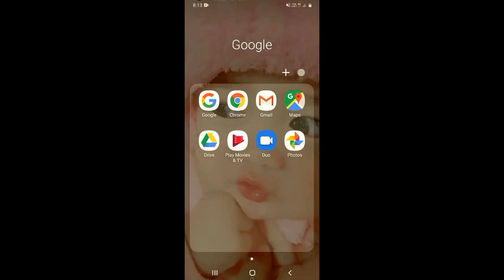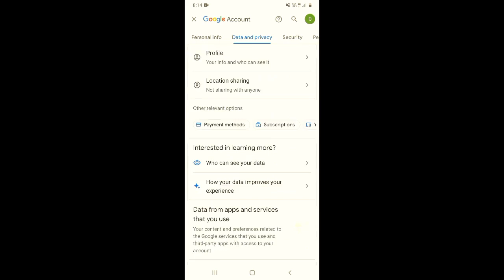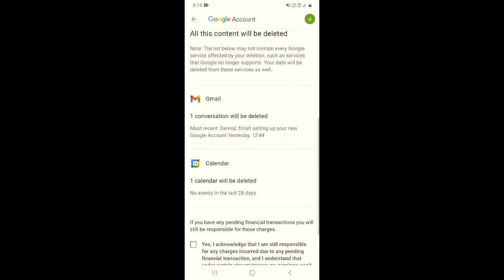gmail id permanently delete kaise kare 2022 | how to delete gmail id from mobile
Dosto, is video me maine apko sikhaya hai ki aap gmail id ko kaise delete kar sakte hai apne mobile se.

दोस्तों, इस वीडियो में मैंने आपको सिखाया है कि आप जीमेल id को कैसे डिलीट कर सकते है अपने मोबाइल से |

Topics Covered:-

gmail id permanently delete kaise kare 2022
How to Remove Gmail Account from Android Phone
gmail id delete kaise kare 2022
how to delete gmail id from mobile in hindi
gmail id delete kaise kare phone mein se
gmail id delete kaise kare permanent